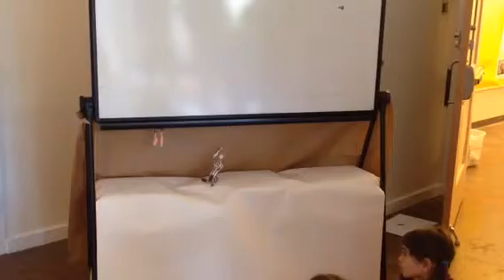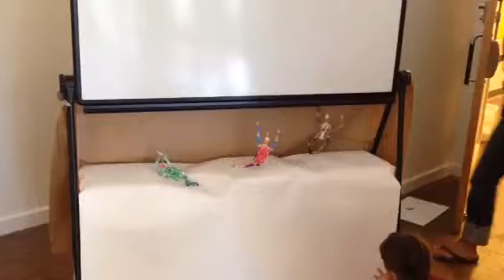Puppet show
Peter and Max's Slenderman puppet show